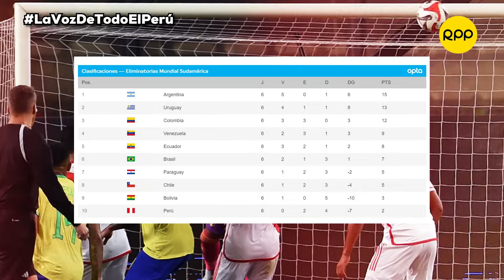Juan Reynoso, Dina Boluarte y el Congreso desaprobados por los peruanos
🚨 Dina Boluarte, el Congreso y Juan Reynoso están desaprobados por los peruanos, según una encuesta de CPI. Tras las polémicas por acciones en su gobierno, cifras de respaldo a la mandataria y al Parlamaneto continúan bajando. Además, debido a los resultados en las Eliminatorias al Mundial de Fútbol 2026, el técnico de la Selección Peruana es rechazado por la afición. Carlos Villarreal te resume.